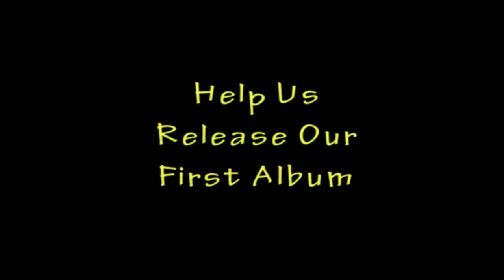Michael Bernier & Ritchie DeCarlo 2014 Kickstarter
Help us make our First Album!!!